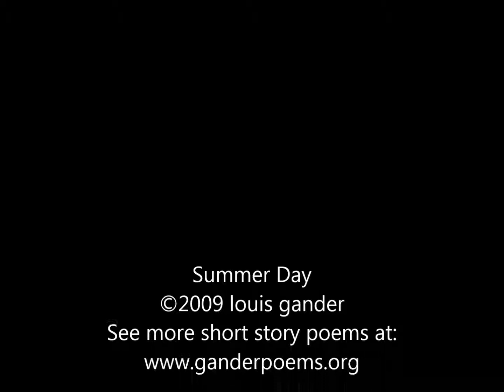Summer Day (short story poem)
A short story poem for horse lovers...